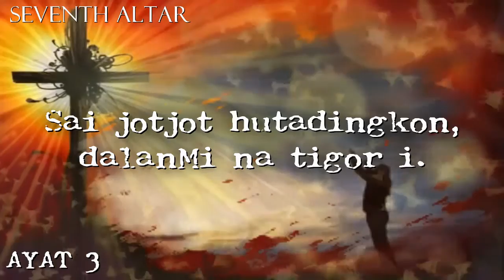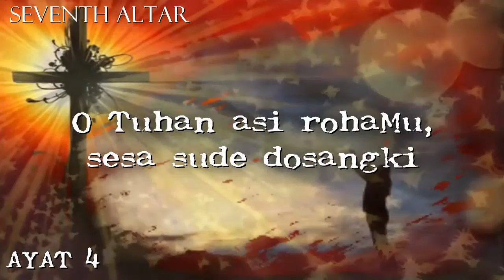[VOCAL] BUKU ENDE NO.182 "TU JOLOM O TUHANKU" (Bahasa Angkola-Mandailing)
Background Source:
Free animation videos Christian Cross video background